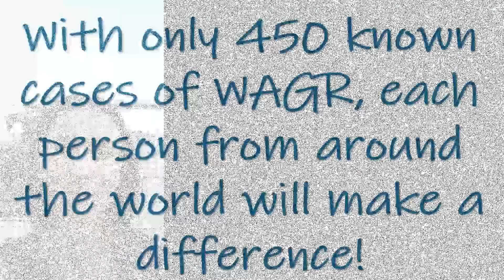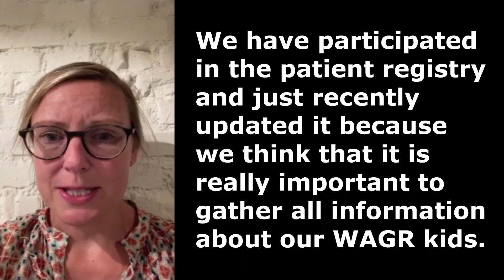Video #15 - Parent Video - 2020 WAGR Syndrome Patient Registry Campaign (Released August 27, 2020)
International Parent Video - 2020 WAGR Syndrome Patient Registry Campaign (Released August 27, 2020)